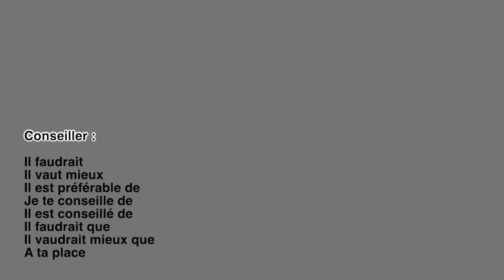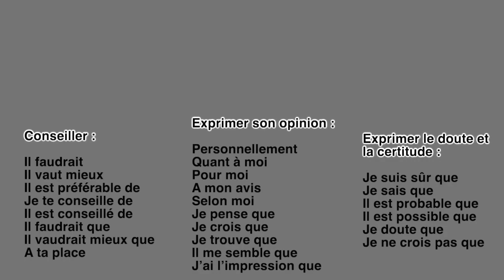Prepare for the DELF B1 (Tips)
Are you planning to take the DELF exam this year?

Our experienced teacher Jean-Baptiste Larramendy is here to share some valuable tips on how to ace the exam!

This time he focus on B1 Level, where he breaks down the exam theme, structure, and everything you need to know to pass with flying colors!